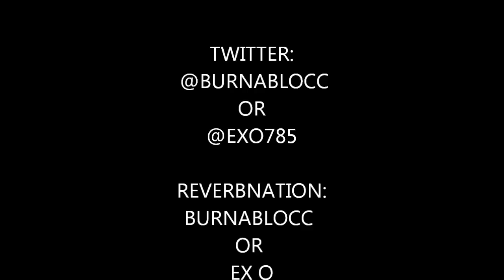Ex-O And Burnablocc Coolin'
THIS MY NIGGA WE GO WAY BACK